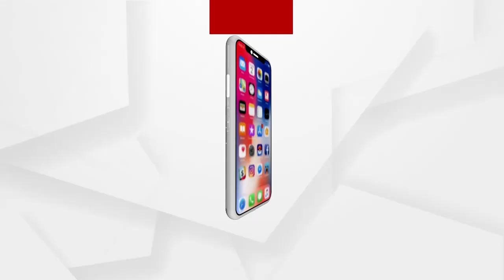Babula Bujhile Hela : ମୋ ସ୍ତ୍ରୀ ଜାଣୁଛି ସବୁ ଗୁମର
ଆଗରୁ ଅଫିସ ପ୍ରେସର ସ୍ତ୍ରୀ ଉପରେ କାଢି ଦେଉଥିଲି, ଏବେ ତା' ହାତ ମୁଠାରେ ମୋ ଖବର ।